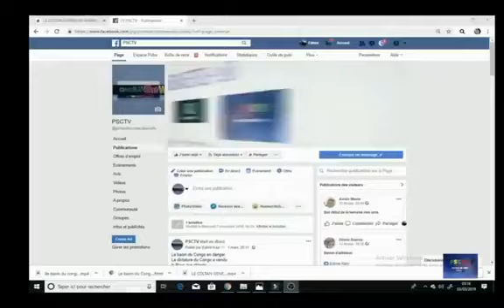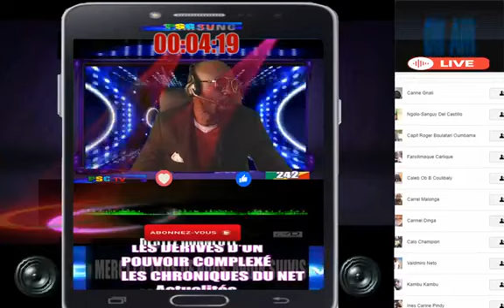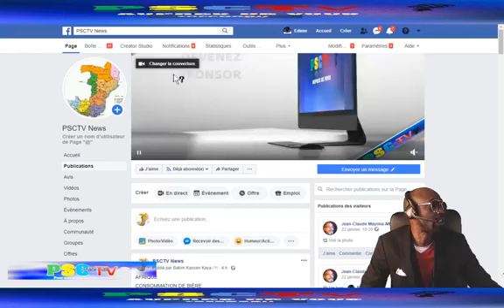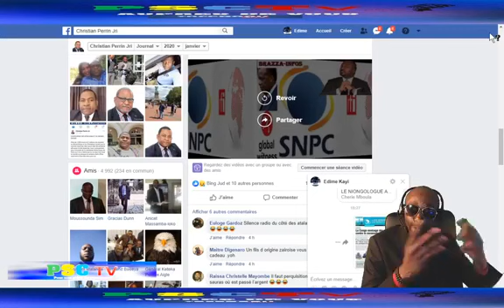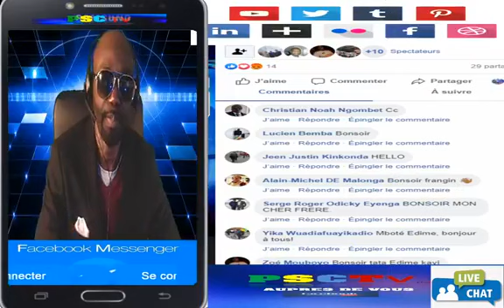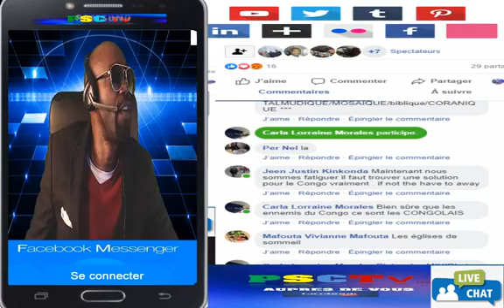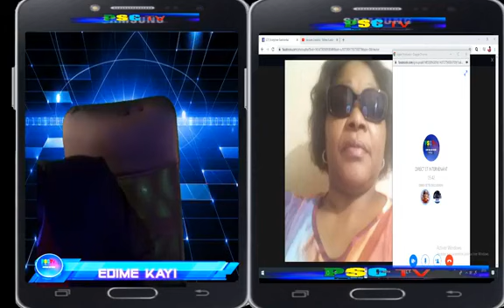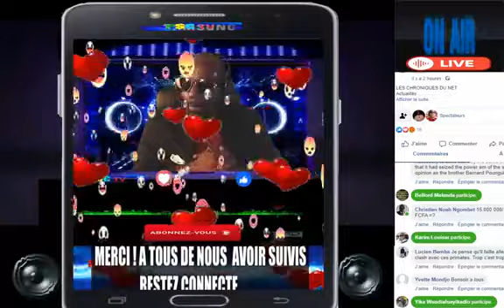LES CHRONIQUES DU NET Actualités DOMESTIQUE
LES CHRONIQUES DU NET
Actualités
DOMESTIQUE
SURVOLE DE L’ACTUALITÉ
SÉANCE INDIGNATIONS